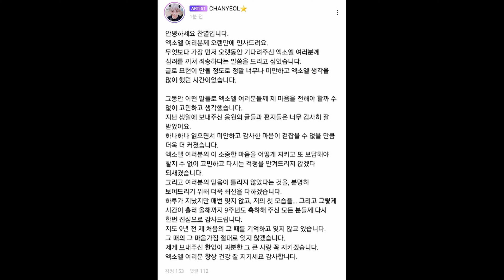CHANYEOL SIGUE CANCELADO?